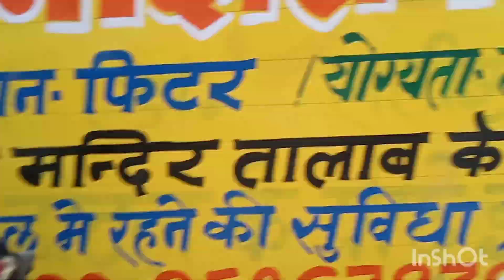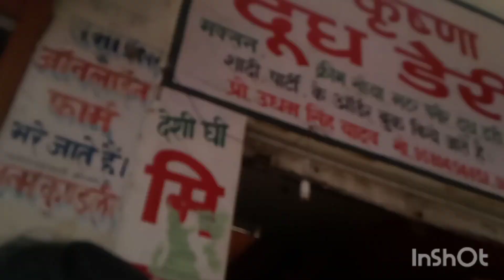Aaj Ham Gaye Apne dadaji ki dukaan per road per aur banaya 1 Mini vlog